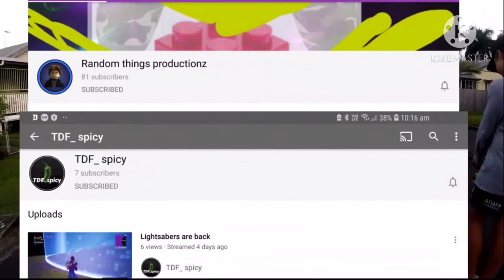Fishing, crabbing and boating MONTAGE mackay fishing Australia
WOOHOOOOO